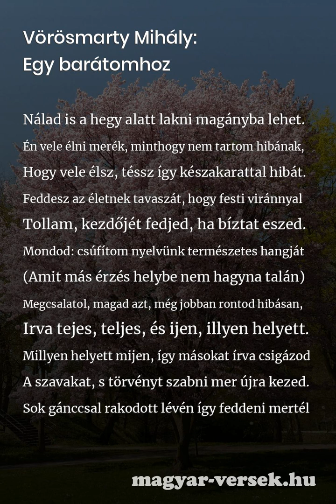Vörösmarty Mihály: Egy barátomhoz [Vers]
Vörösmarty Mihály: Egy barátomhoz. A magyar költő, Vörösmarty Mihály hosszú verse. Költészet, szép magyar versek. Gyere, olvasd el te is